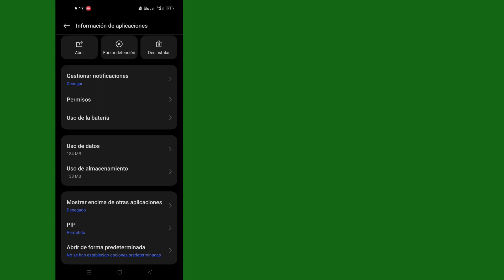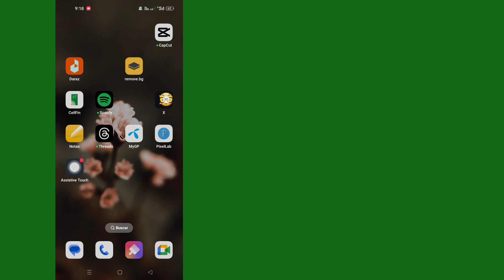Cómo arreglar Twitter "Ups, algo salió mal. Vuelve a intentarlo más tarde.Android | error en Twitter